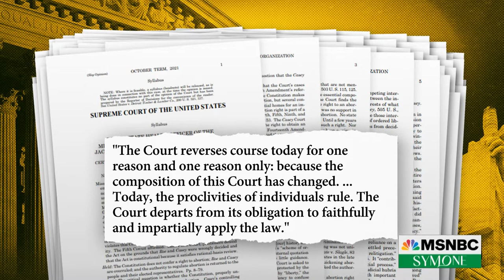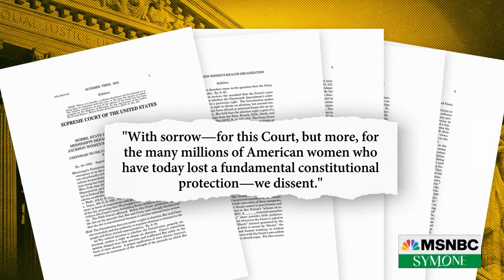Dr. Wendy Osefo Discusses Supreme Court Overturning Roe v. Wade